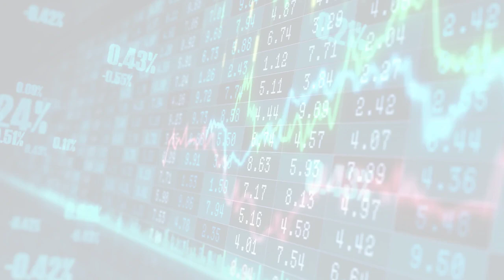MarketWatchLists: PersonalProducts Update for Wednesday, September 13, 2023, 17:05 EST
About:
MarketWatchLists is a service provided by Praefidi.